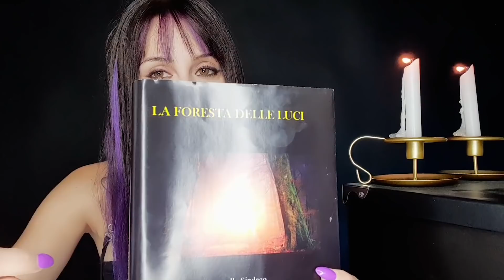ASMR 😴 TI LEGGO UNA STORIA FANTASTICA PER FARTI ADDORMENTARE || FAIRY ASMR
Video ASMR di lettura sussurrata rilassante per dormire. Leggo il primo capitolo del romanzo "La Foresta delle Luci", di Serenella Sindaco.
per leggerne subito la bozza, assicurarti la tua copia (in e-book o cartacea) e permetterne la stampa.

00:00 i "trigger indizio" e apparizione di Jesse
02:09 presentazione del progetto
07:10 spengo le candele
07:54 Lettura con torcia
29:16 lettura con peluche
32:29 lettura con moschettone
38:41 lettura con candele
45:01 lettura con portacandela
47:56 lettura con cioccolato
53:26 salutini fatosi

🧚‍♀ INSTAGRAM fairyasmr
🧚‍♀ ONLYF. Kikafe
🧚‍♀ TIKTOK fairyasmr
🧚‍♀ PIATTAFORMA VIOLA: FairyASMR
🧚‍♀  CANALE DI VLOG: